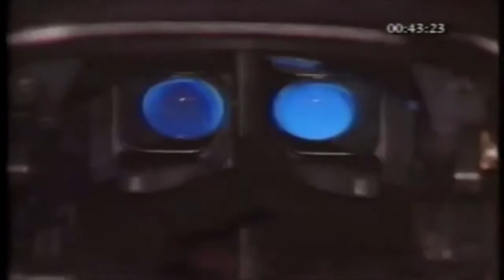Virtual Reality in 1991